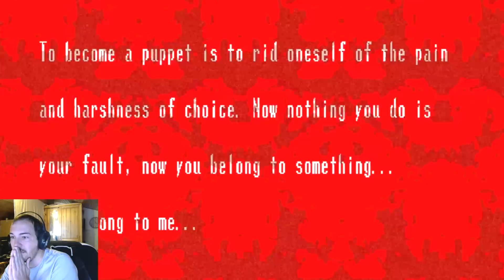Spooky's house of jumpscares |5| VOUS ÊTES PERDU MON PETIT ?